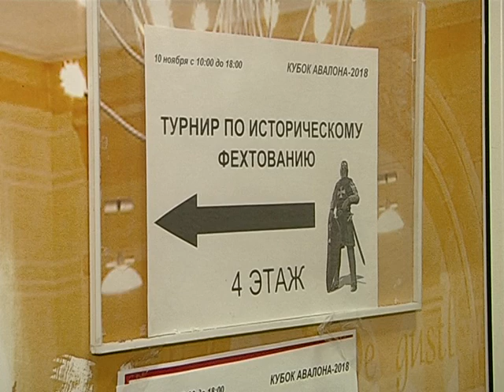В Курске соревновались в историческом фехтовании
И в наше время есть место рыцарям без страха и упрека. В Курске прошел турнир по историческому фехтованию. Удары мечей, блеск старинных доспехов и средневековые развлечения перенесли зрителей в эпоху Дон Кихота.